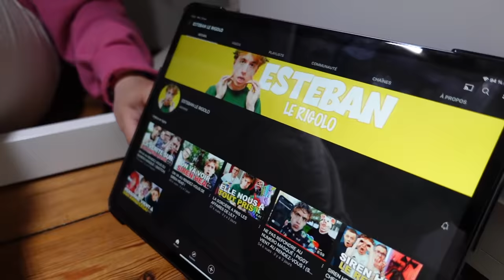UNE CACHETTE SECRÈTE SOUS MON LIT !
👉Chaine d'Esteban: @ESTEBANLERIGOLO